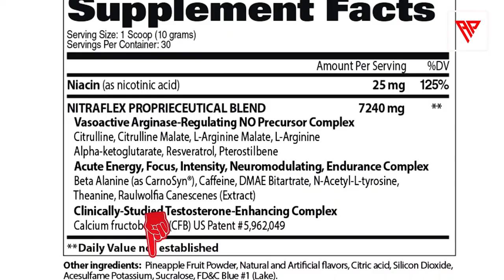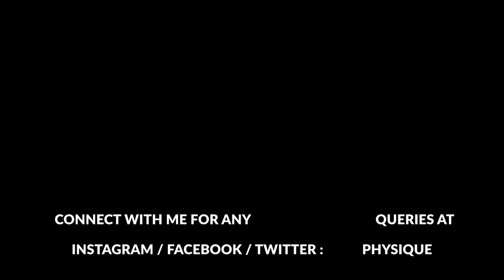MOST POWERFUL VASCULARITY Pre Workout GAT Nitraflex | गैट नाइट्रैफलेक्स साइड इफेक्ट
GAT nutrition Nitraflex (गैट नाइट्रैफलेक्स) is one the most popular Pre-Workout Powders in Indian gym. GAT Nitraflex results are very good.गैट का नाइट्रैफलेक्स एनर्जी को भी लोग काफी पसंद करते हैं | This helps to increase the vascularity and muscle pump. Get to know ingredients in details, results, who can use, myth of using supplements without diet, value for money, quality etc

If you have missed previous Fitness Program designed by Amit Physique, here are all :
👉🏼 RIPPED MATRIX 7 WEEK FAT LOSS PROGRAM (Advanced Fat Loss Program )
👉🏼MASS MACHINE 7 WEEK MUSCLE BUILDING PROGRAM
 : GERMAN VOLUME TRAINING ( Advanced Muscle Building Program )
👉🏼 BODYWEIGHT SCULPT 56 DAYS FAT LOSS PROGRAM ( Beginner Fat Loss Program )
👉🏼 BODYWEIGHT BEAST MODE 56 DAYS MUSCLE BUILDING PROGRAM ( Beginner Muscle Building Program )

Amit Kumar Mahato is an Internationally recognized Sports Nutrition Specialist, Sports Yoga Instructor, Functional Training Specialist and is one of the most sought after athletes in the country. He has over 9 years experience in the fitness industry. Amit is passionate about sharing his knowledge and expertise about fitness with others. His compassionate approach to teaching enables him to instruct and communicate effectively with all ages and types of people.

| Follow Me |